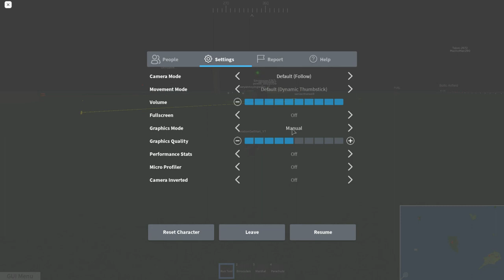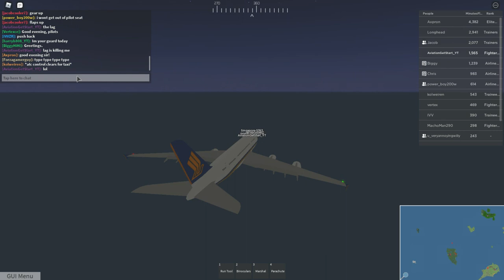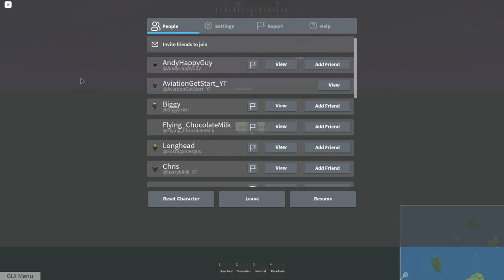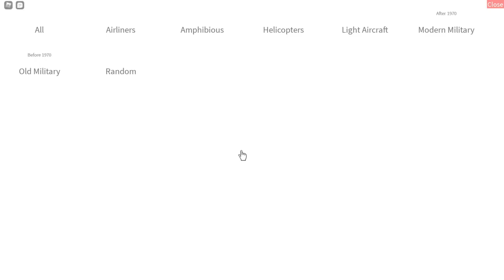How I enjoy the new updates in PTFS lol...